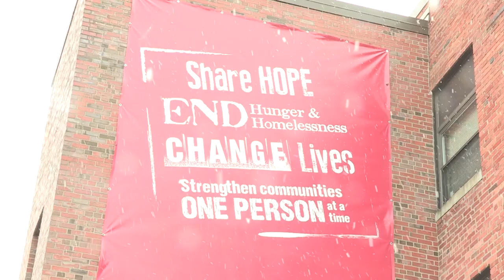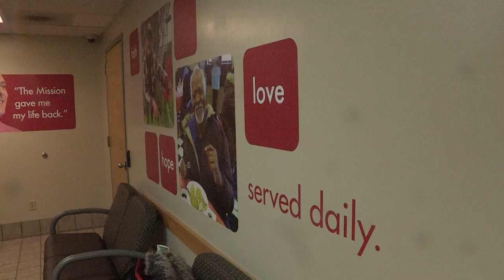Sunny Balkin| NCC News Coats for the Cold Package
With temperatures dropping, Syracuse non-profit, The Rescue Mission, is trying to keep shielded from the snow.